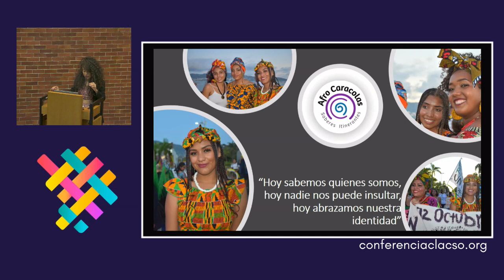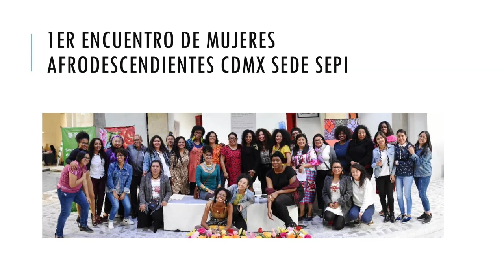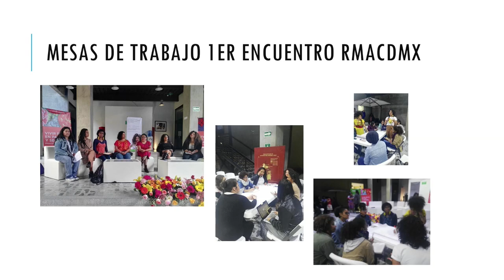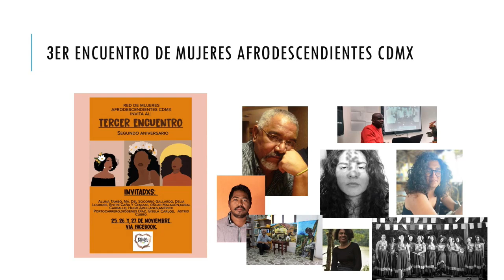Afro-México: Historia, cultura, política - Panel | Eje "Racismo, negritudes y afrolatinidades"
Afro-México: Historia, cultura, política

Foro "Améfrica Ladina/ Nuestra Afroamérica: Legados y horizontes antirracistas"
VI 10/06 » 14:15 a 15:45 hs | Facultad de Medicina - UNAM [Auditorio Dr. Raoul Fournier Villada]

Panel | Eje 29: Racismo, negritudes y afrolatinidades

Modera
Andrea Corrales - Facultad de Ciencias Sociales . Facultad de Ciencias Sociales . Pontificia Universidad Javeriana. Colombia

Panelistas
Daniela López Carreto - Centro Cultural Comunitario Casa Coyolillo. México
Gema Tavares Merino - Centro de Investigaciones y Estudios Superiores en Antropología Social. México
Jesús María Serna Moreno - Centro de Investigaciones sobre América Latina. Universidad Nacional Autónoma de México. México
Lins Rosa Berrio - Centro de Investigaciones y estudios en antropología social, Unidad Pacífico. México
Nury Deyanira Quiróz Gutiérrez - Red de Mujeres Afromexicanas. Editorial de Mujeres Afrodescendientes de Ciudad de México Tejiendo Caminos. México
Pablo Uc - Centro de Investigaciones y Estudios Superiores en Antropología Social. Integrante del Sistema de Centros Públicos de Investigación de CONACyT. México
Teresa Mojica Morga - Red de Mujeres Afrolatinoamericanas, Afrocaribeñas y de la Diáspora. México